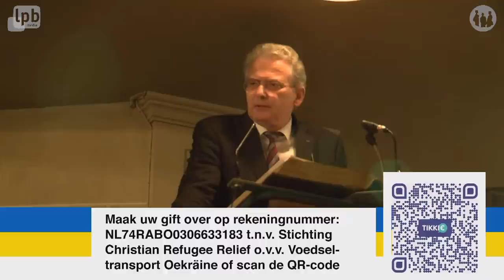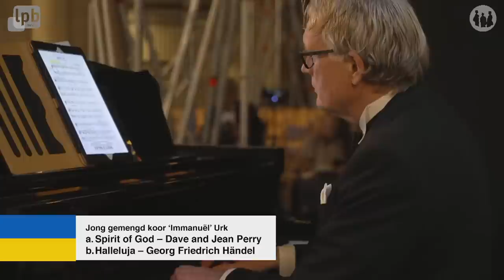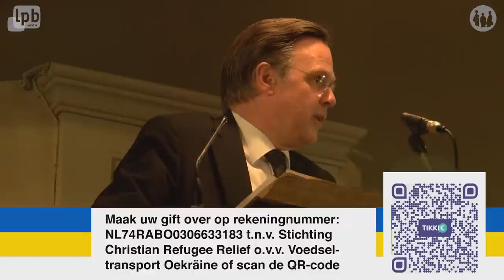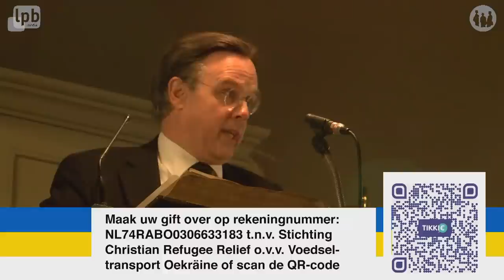Bemoedigingsavond voor Oekraïne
Hartelijk welkom bij dit concert t.b.v. voedseltransporten Oekraïne vanuit de Bovenkerk van Kampen.

Uw gift wordt volledig besteed aan voedseltransporten richting Oekraïne. U kunt uw gift overmaken naar NL74RABO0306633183 t.n.v. Stichting Christian Refugee Relief o.v.v. Voedseltransport Oekraïne

Aan deze avond werken mee:
Hervormd Mannenkoor IJsselmuiden/Grafhorst o.l.v. Freddy Veldkamp
Jong Gemengd Koor ‘Immanuël’ Urk o.l.v. Harm Hoeve
Marco den Toom, orgel | Johan Bredewout, vleugel | Arjan & Edith Post, trompet | Jaap Klootwijk, percussie

PROGRAMMA

1. Samenzang
Door de nacht van strijd en zorgen: 1, 3, 4 en 8
2. Inleidende koorzang door Jong Gemengd Koor ‘Immanuël’ Urk
Tebe Pojem - Dimitri Bortnjanski
Een oud-Russich Kerklied geschreven door een componist uit de Oekraïne
3. Opening door Eddy Bilder (burgemeester van gemeente Zwartewaterland)
4. Samenzang Geef vrede Heer’, geef vrede: 1, 2 en 3
5. Hervormd Mannenkoor IJsselmuiden/Grafhorst
a. Psalm 42 – arr. Harm Hoeve
b. Psalm 8 – arr. Harry Koning
c. Als de storm voorbij gaat – M. Lister/arr. L. Kramer
6. Jong Gemengd Koor ‘Immanuël’ Urk
a. Lam van God dat de zonde der wereld wegneemt – Adriaan Roest/arr. Harm Hoeve
b. Benedictus – Karl Jenkins
c. Wolkkolom (lied van de uittocht uit Egypte) – Johan Bredewout
7. Instrumentaal intermezzo
Zie ons wachten aan de stromen – arr. Johan Bredewout
8. Gesproken woord door Roelof Bisschop (Tweede Kamerlid SGP)
9. Orgelsolo met aansluitend samenzang (collectezang)
Tijdens de samenzang zal er een collecte gehouden worden voor Stichting CRR. U kunt ook de QR-code scannen om een gift over te maken voor Stichting CRR. De opbrengst is volledig bestemd voor voedseltransporten naar Oekraïne. Van harte aanbevolen!
U kunt uw gift overmaken naar NL74RABO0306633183 t.n.v. Stichting Christian Refugee Relief o.v.v. Voedseltransport Oekraïne

 Psalm 68: 1 en 17 (ritmisch)
10. Hervormd Mannenkoor IJsselmuiden/Grafhorst
a. Liefde – arr. Freddy Veldkamp
b. Vredevorst – J. Verwaal/ arr. R. Elzinga
c. Frieden – G. Fischer
d. Een toekomst vol van hoop – H. Maat/arr. Freddy Veldkamp
11. Instrumentaal intermezzo
Anthem – B. Andersson
12. Jong gemengd koor ‘Immanuël’ Urk
a. Spirit of God – Dave and Jean Perry
b. Halleluja – Georg Friedrich Händel
13. Gezamenlijke koren
a. Gaan met God – Don Besig/arr. Harm Hoeve

14. Sluiting door Eddy Bilder (burgemeester van Zwartewaterland)
15. Samenzang (staande)
16. Uitleidend orgelspel